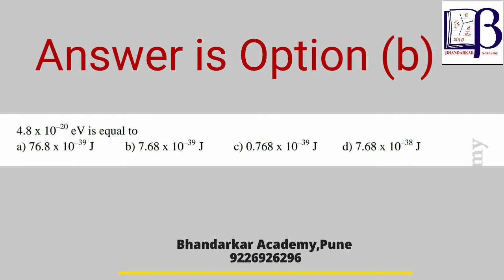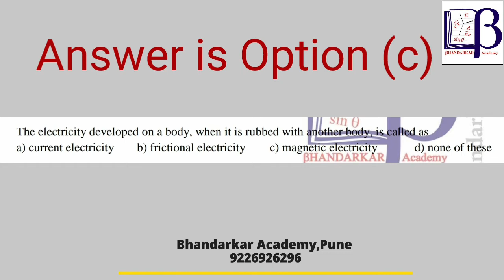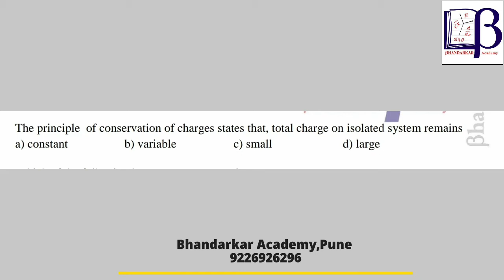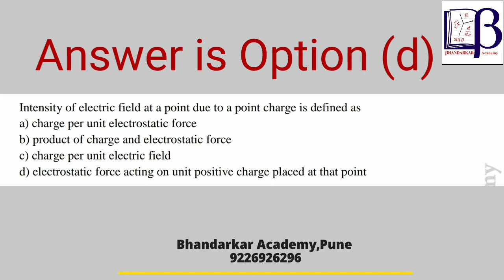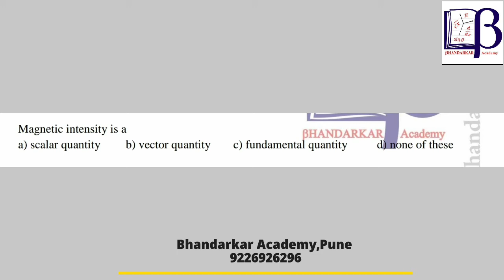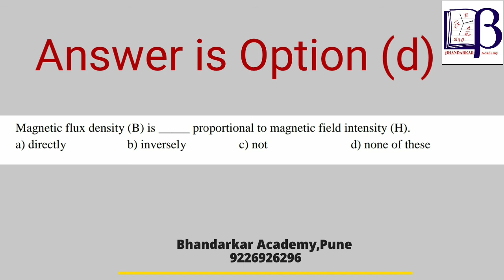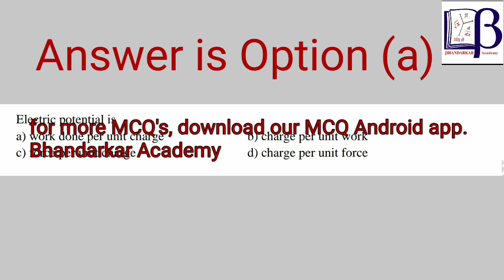Physics MCQ | Ch 2 Topic Electrostatic & Magnetism | polytechnic | Diploma First Sem | Bhandarkar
Basic Physics chapter 2 to topic electrostatic and magnetism MCQ test online and offline coaching available bandekar academy Pune 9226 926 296